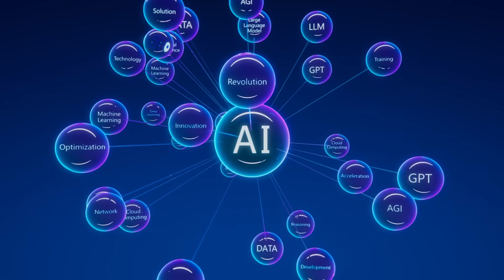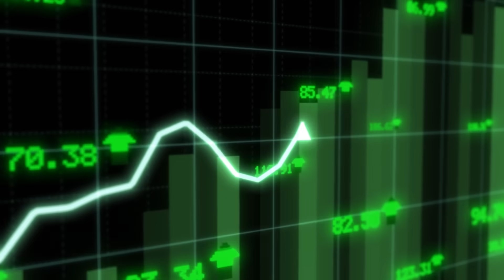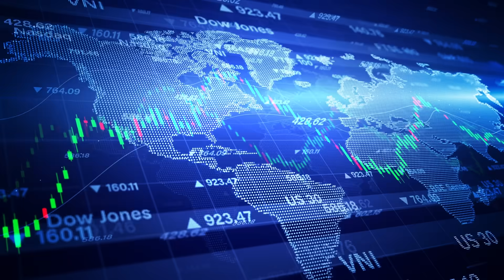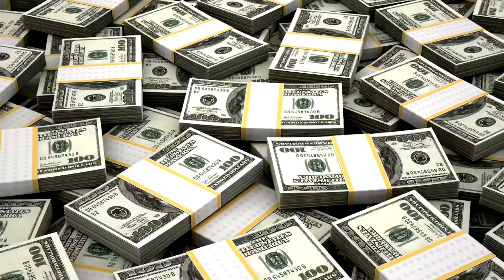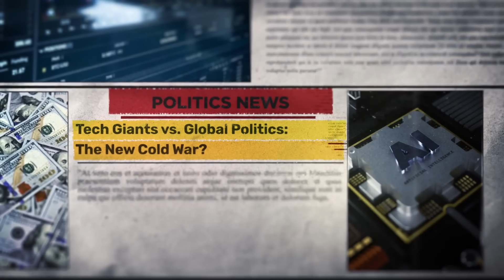Netherlands Challenges U.S. & EU: ASML's Bold Move Intensifies the Global Chip War!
The global semiconductor industry is at a critical crossroads, and a seemingly small decision made in the Netherlands could trigger a seismic shift in the economic and geopolitical landscape. This isn't just about business rivalries or tech giants—it's about a fundamental realignment in global power.

In this video, we dive into how ASML, the Dutch semiconductor powerhouse, holds the key to the future of technological dominance. ASML’s extreme ultraviolet (EUV) lithography machines are essential for manufacturing the world’s most advanced microchips, powering everything from smartphones to AI and military tech. And now, ASML's decision to continue shipping deep ultraviolet (DUV) machines to China, despite U.S. pressure, could change everything.

The U.S. has long relied on its allies, including the Netherlands, to limit China’s access to critical semiconductor technologies. However, this delicate balance is now in jeopardy. With China advancing in chip manufacturing, this defiant move could alter the trajectory of the global semiconductor market and shift the balance of power in the ongoing tech Cold War.

What does this mean for the future of the semiconductor industry, the U.S.-China rivalry, and the global economy? Could this decision from the Netherlands lead to the emergence of competing tech ecosystems—one dominated by China and the other by the West?

We explore the broader implications, from economic brinkmanship to the rise of China’s semiconductor industry, and the growing divide in Europe over U.S. trade policies. This is more than just a tech story—it’s a glimpse into a new era of global power dynamics.

🔍 Watch to understand how the fate of the semiconductor industry could reshape the world order!Semiconductors